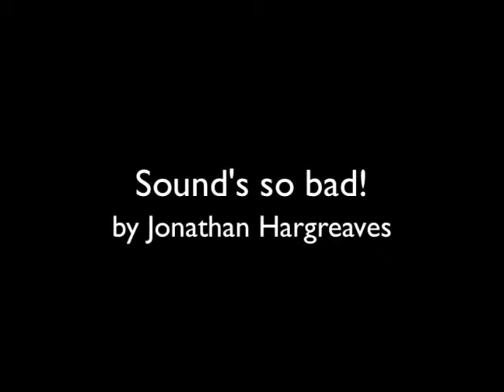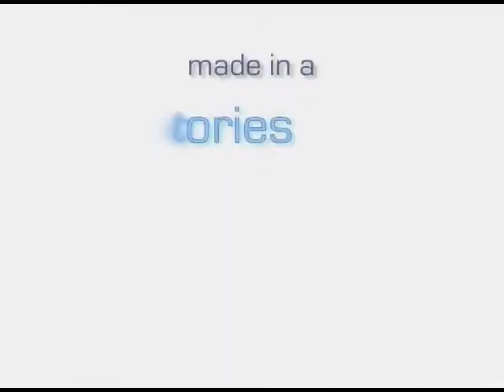Sound's So Bad - Jon Hargreaves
Personal story about what inspired Jon to study acoustic engineering.